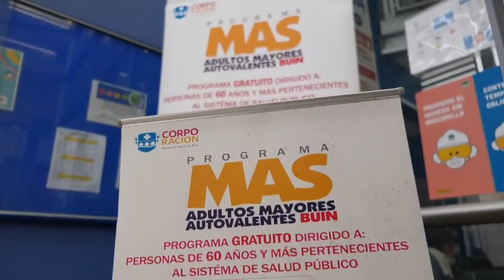DÍA DE LAS PERSONAS MAYORES: CESFAM CONTARÁN CON ACTIVIDADES DURANTE EL MES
Principios de octubre y con ello vienen muchas celebraciones incluyendo el “DÍA DE LA PERSONAS MAYORES”, día que busca concientizar la importancia sobre las necesidades de este grupo etario, cuidados, protección y cariño sobre todo de un entorno como es la familia, pero también de la comunidad.
Es por ello que algunos de los Cesfam de la comuna quisieron estar presente con un stand informativo, entregando no solo datos útiles como diversos beneficios sino también con algunos regalitos y sorpresas.
PRÓXIMAS ACTIVIDADES:
· CESFAM DE MAIPO, Viernes 7 de octubre desde las 11:00 hrs.
· CESFAM ALTO JAHUEL viernes 14 octubre desde las 9 am hrs.
INSCRIPCIÓN ACTIVIDADES:
· FACEBOOK: “PROGRAMA MÁS ADULTOS MAYORES BUIN”
· INTAGRAM: PROGRAMA.MASBUIN
5 CONSEJOS PARA INTEGRAR A LAS PERSONAS MAYORES A LA SOCIEDAD
1. Permítele hablar y expresarse
2. Déjalo vencer en discusiones porque tienen necesidad de sentirse seguros de sí mismo
3. Permítele ir a visitar a sus viejos amigos
4. Déjalo contar sus historias
5. Permítele vivir